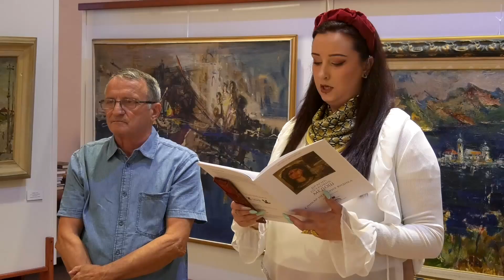Ретроспективна изложба посвећена Медошу у Чајетини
У библиотеци „Љубиша Р.Ђенић“ у Чајетини синоћ је отворена ретроспективна изложба слика Драгића Петровића Медоша под називом „Сликар небеских висина“. О сликару и његовом делу говорили су песник Слободан Ристовић и академска сликарка Андријана Андријашевић.